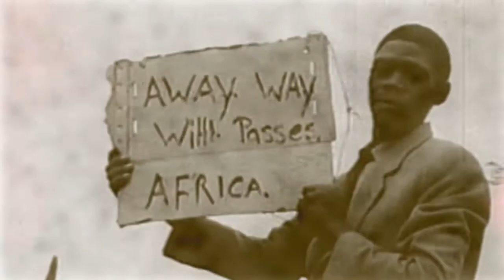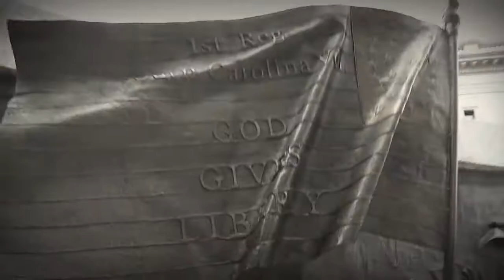Everlast - Stone In My Hand [HD] (with lyrics)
"Ride with the devil, hide with the Lord
I got no pistol, ain't got no sword
I got no army, ain't got no land
Ain't got nothing but the stone that's in my hand
Stone in my hand, stone in my hand
You say you want a revolution, well get on board
We'll start a new crusade, we'll start a Holy war
Don't need no orders, don't need no plan
I don't need nothing but the stone that's in my hand

You build your fighter jets, you drop your bombs
You kill our fathers, you kill our moms
Kill our brothers and our sisters, and our uncles and our aunts
Still I'm fighting with the stone that's in my hand

All the love that's in my heart and the stone that's in my hand

Blood runs the gutters, smoke fills the sky
Every son that suffers, every mother cries
So if you've had enough and you're ready for your stand
I'll be waiting with the stone that's in my hand

Yeah, I'll be waiting with the stone that's in my hand